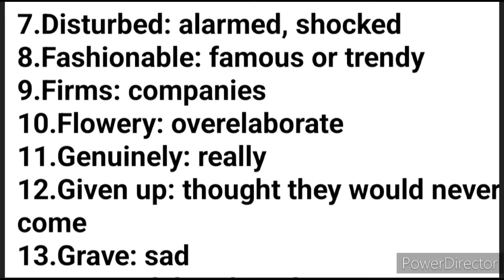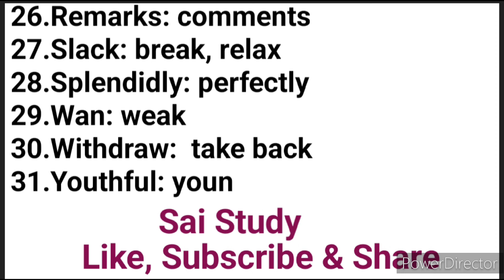Class 7 English Chapter 5।Class 7 Chapter 5 Quality word-meanings।Quality।Class 7 English।Sai Study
Class 7 English Chapter 5।Class 7 Chapter 5 Quality word-meanings।Class7 English।Sai Study

Topic Covered:-
1)Class 7th Chapter 5 Honey Comb Word-Meanings
2)Word-Meanings of Chapter 5 Quality
3) Chapter 5 Word-Meanings Class 7th
4)Quality word-meanings
5)NCERT Chapter 5 Class 7th Word Meanings